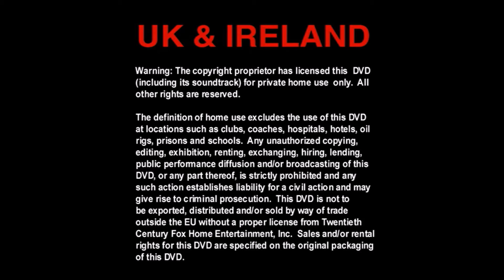What if Revenge of the Sith had the THX: Tex 2 Moo Can trailer?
Since I've gotten my Star Wars prequel boxset lately, I decided to make a video on what it would have been like if "Revenge of the Sith" had the Moo Can trailer by THX.